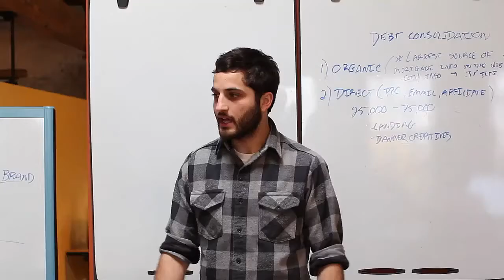SkiBum Ski, Snowboard, Outdoor Gear Ad 1 office.mp4